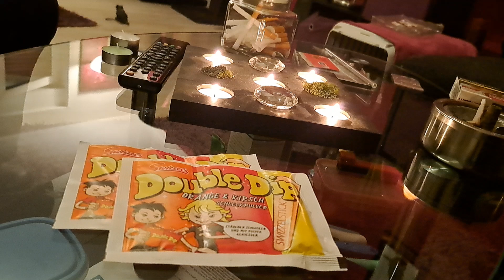Zombie cop Miller wanna catch your finger - Episode 13